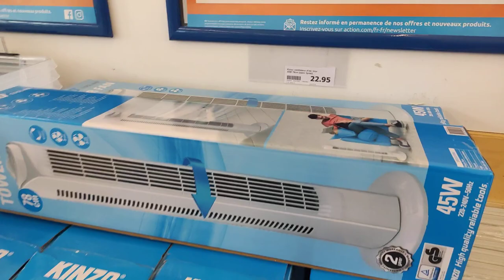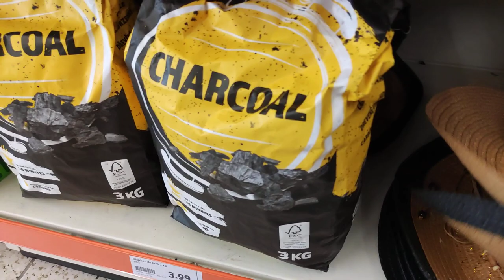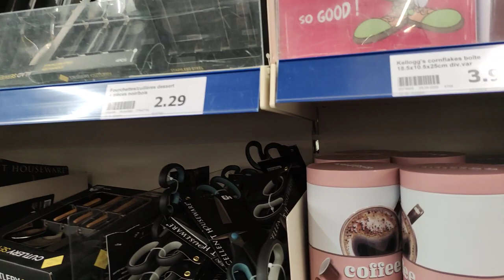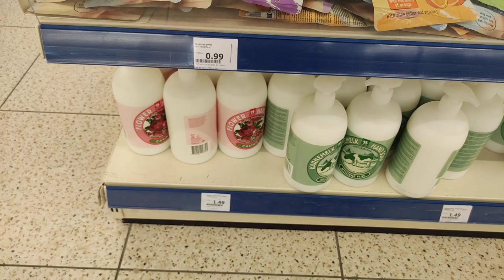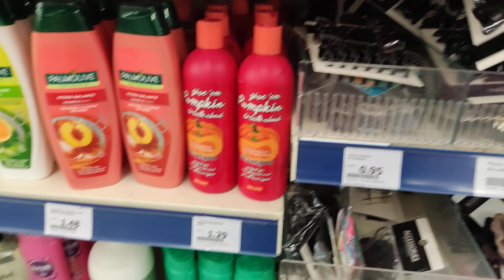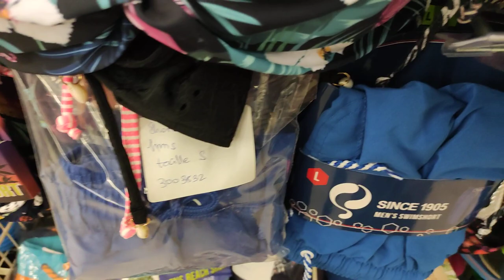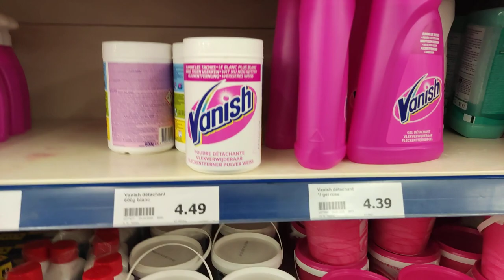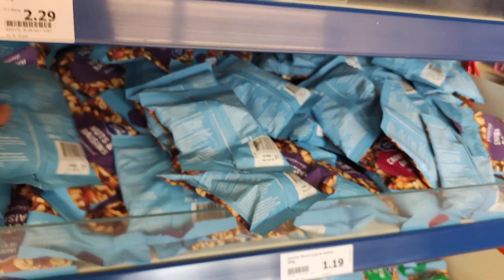ACTION j ai filmé tout mon magasin action il y à 15 jours ❤️ SYBIL LA DEBROUILLE 2.0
Je vous mets toutes les vidéos que j ai fait pour vous voilà le vlog Action
là c est un vlog Action j'ai filmé tout le magasin Action

MERCI A

MERCI A